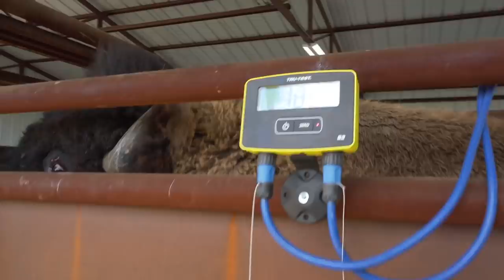Handling This BIG Fella Wasn't Easy!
Pioneer of the Plains shirts are BACK!!

GoPro 8

GoPro 9

dji Mavic Air: